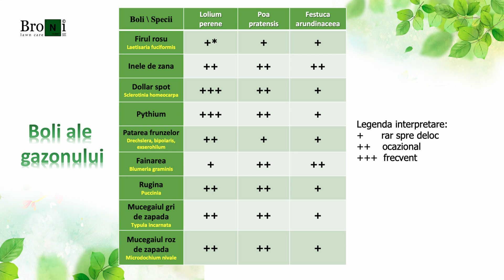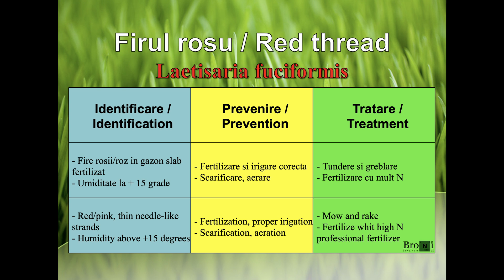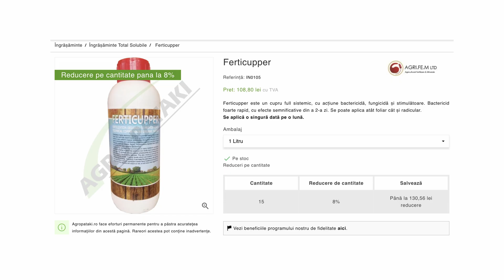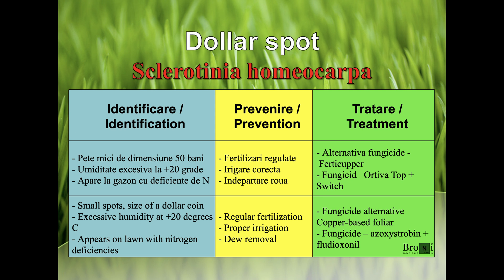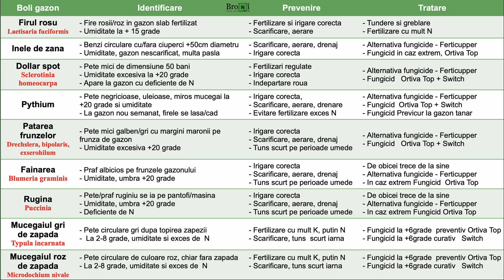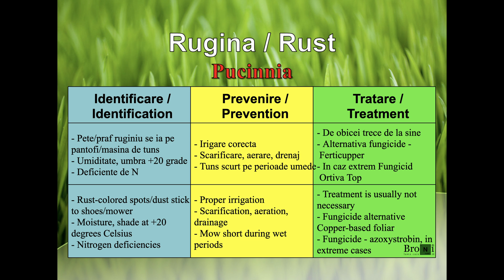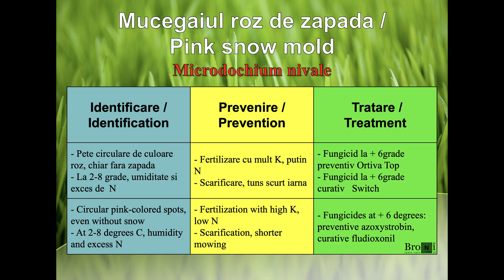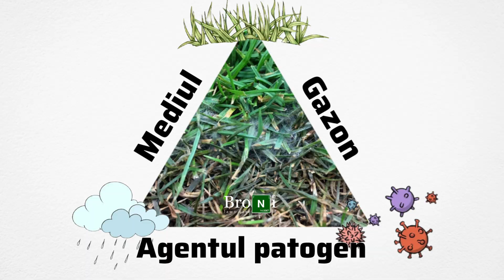Bolile de Gazon cauzate de Fungii – Ghid de Tratare si Prevenire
RO - 9 boli ale gazonului cauzate de fungi pencare te ajut sa le identifici, previ si sa tratezi usor!

EN - 9 lawn fungal diseases with easy identification, prevention and treatment.

Produsele prezentate in video le poti lua de la linkurile de mai jos:

✅Folosește codul "BRONI" pt 5% reducere pe Valabil pt produsele care nu se afla in alta campanie.

1. Foliar alternativa bio la fungicide: Ferticupper 30ml/100m²/5-10l apa (maxim 1 pe luna !)
2.  Foliar fortifiant, stimulator si regenerator: Abono-N+ BonBon,
- preventie 30ml/30ml ,
6.  Îngrășământ Landscaper Spring and Summer 2-3 luni, este si la 5kg
7. Îngrășământ Landscaper Maintanance 2-3 luni
8. Îngrășământ Landscaper Stress Control
9. Îngrășământ Landscaper Pre-winter 4-5 luni, este si la 5kg

Grup Facebook "Gazonul tau ce culoare are?"

B R O N I   L A W N   C A R E
Gazonul tau ce culoare are?

00:00 - Intro
01:54 - Red thread / Firul rosu
03:04 - Fairy rings / Inele de zana
05:30 - Dollar spot
06:46 - Pythium
08:20 - Leaf spot / Patarea frunzelor
08:48 - Powdery mildew / Fainarea
09:42 - Rust / Rugina
10:42 - Snow mold / Mucegai de zapada
13:10 - Conclusions / Concluzii